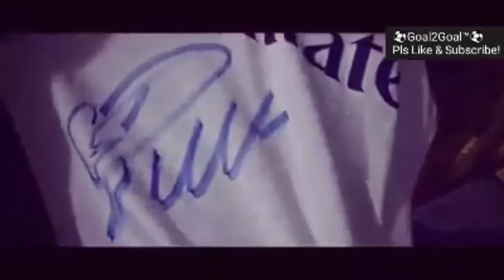Cristiano Ronaldo•If you hate him watch this Video•Respect•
Cristiano Ronaldo has been always the good guy...Many people around the world hate him and for his arrogance.But he is one of the greatest of all time.Here are his top moments. which gave him respect and honour..Cristiano Ronaldo A legend on the pitch and off the pitch.Respect!